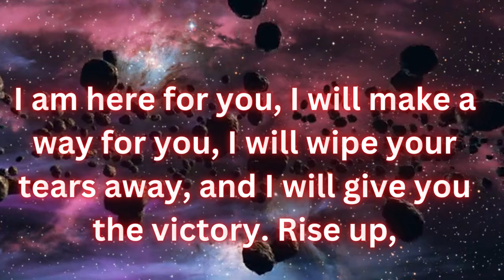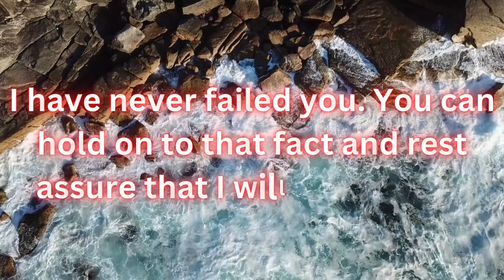🛑 God Message For You Today🙏🙏 | God Doesn't Want You To Ignore These Signs Any Longer✋| Jesus msg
🛑 God Message For You Today🙏🙏 | God Doesn't Want You To Ignore These Signs Any Longer✋| GOD INSPIRATION

ListenTo What LORD JESUS Wants To Say To You Today. A Message From God, A Message From Jesus, A Motivational Mesaage From Heavenly Father , To You Specially.
(Bible Inspired)

This Video Includes All These Searches👇
1.  God Message for you today
2. God's Message for me
3. God jesus message
4. Urgent Message from god
5. God's Message for you
6. Jesus Message
7. God Message
8. God's Message
9. Message for God
10. God Message today
11. God Blessing Message
12. God thought
13. Message from the universe
14. Universe Message
15. Lord Message .
16. God say to me
17. Urgent god Message
18. Law of attraction
19. God helps
20. Jesus christ
21. Faith quotes
22. bible quotes
23. God say